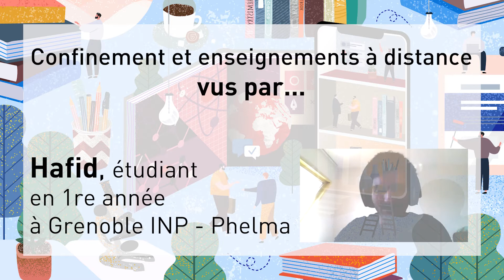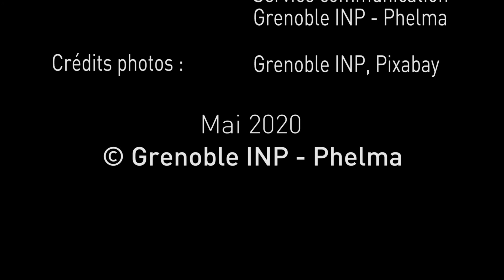Confinement et enseignements à distance par Hafid, étudiant en 1re année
« J’habite aussi loin de Grenoble INP – Phelma. Du coup, le fait que je peux avoir les cours directement sur mon ordinateur au lieu de traverser la ville, ça m’arrange beaucoup. » Hafid, étudiant en 1re année.

Il s'est prêté à l'interview confinement. Il nous parle de son quotidien durant le confinement, la manière dont se déroulent les cours à distance...